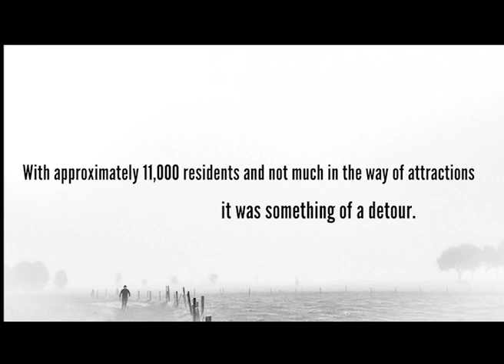The ‘miraculous’ art of Gaston Wuestenberg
On a misty Monday morning in the small town of Alken outside Hasselt in Belgium, we meet with Gaston Wuestenberg; an artist and something of a local celebrity. At the local café before we meet, the mention of his name elicits smiles and nods of approval. Gaston has lived in the town for the past 30 years on a small plot of land. Bushes, brambles and trees obscure a small house where Gaston lives with his dog, an easel, some paints, and little else. The undergrowth keeps his living quarters shrouded in darkness and impregnated with the surrounding dampness; conditions, says Gaston, critical for his creative process. An eccentric, who believes in the power of his art ‘for the miraculous’, Gaston has produced hundreds of drawings and studies of the natural world. In November, 2017 he will be contributing to EUFAMI’s ‘Home’ exhibition.